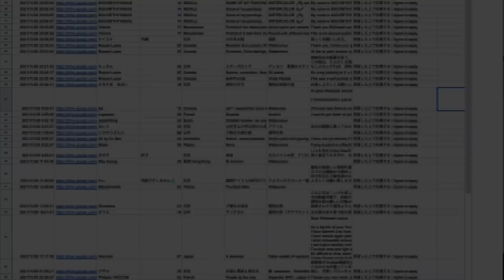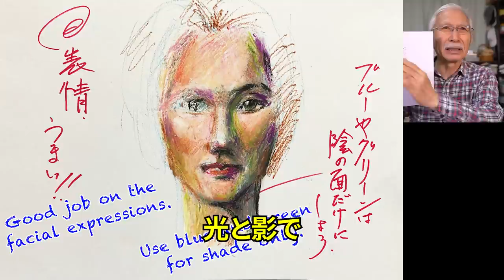[Eng sub] Self-Portrait with Crayons / What happens when a professional corrects this Artwork? /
This is Shibasaki, your painting instructor. Today I will be correcting a self-portrait drawn with crayons, and you'll get to see what happens when Shibasaki corrects this wonderful work from a professional perspective! Also, at the end of the video, I'll be announcing the ratings for this year's entries, so please enjoy watching until the end.

Harumichi Shibasaki
P.O.Box #1
Isumi Post Office
Chibaken　298-0199
JAPAN